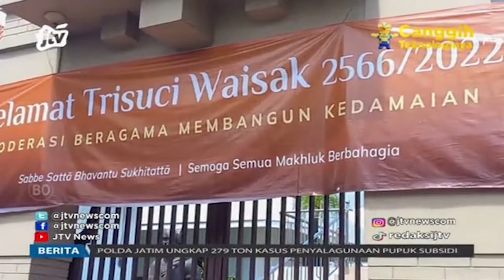POJOK KULONAN 170522 - Perayaaan Waisak Tulungagung & Tarung Drajat Kediri